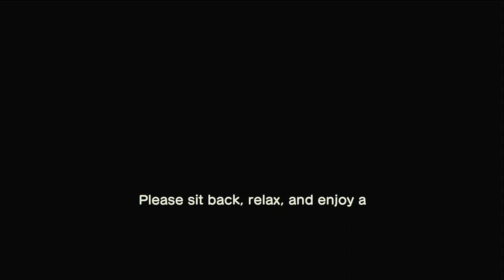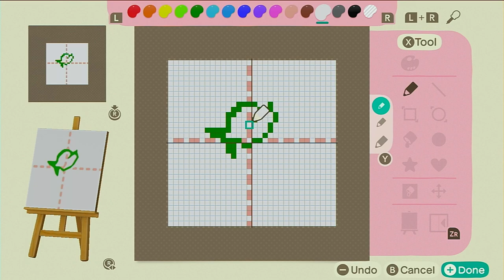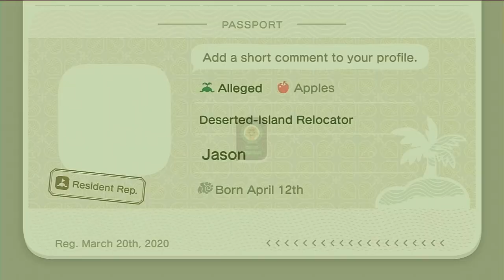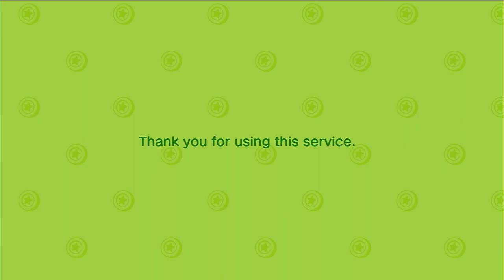My first hour of Animal Crossing New Horizons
Just learning the ropes under my new capitalist overlord Tom Nook. Barely on the island half an hour and I find myself looped into some sorta Ponzi scheme. What else can you expect from Nook Inc, though?